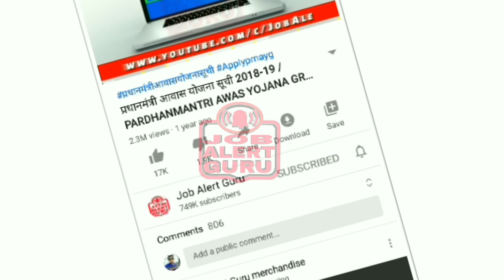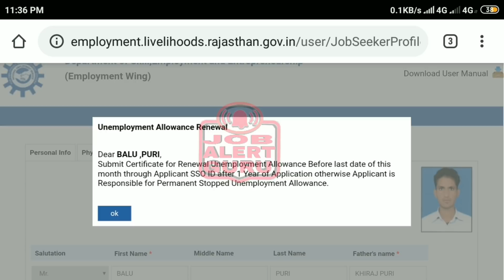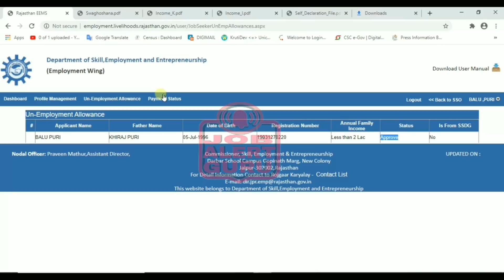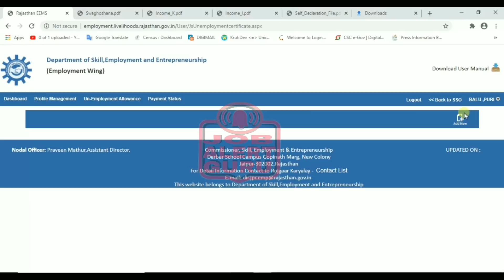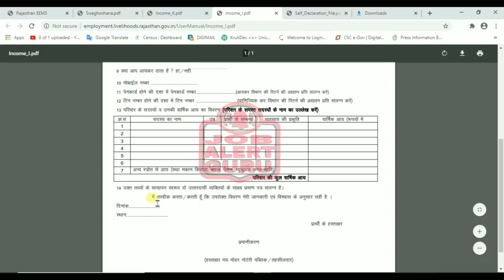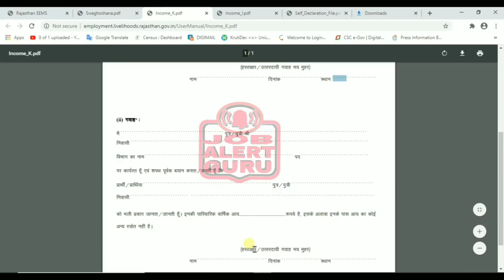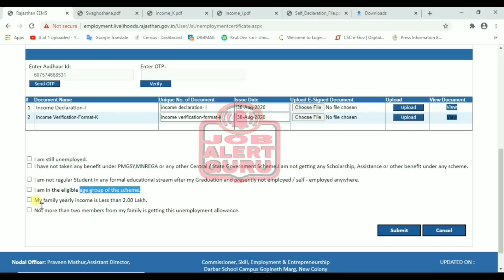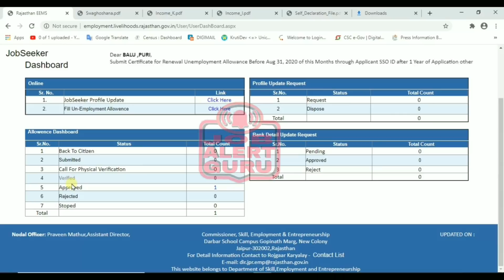बेरोजगारी भत्ता नवीकरण 2021 / Unemployment Allowance Renewal 2021/ बेरोजगार भत्ता दुबारा शुरू करे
बेरोजगारी भत्ता RENEWAL 2020 / Unemployment Allowance Renewal 2020/ बेरोजगार भत्ता दुबारा शुरू करे
बेरोजगारी भत्ता RENEWAL 2020 / राजस्थान बेरोजगार भत्ता दुबारा ऐसे शुरू करे / बेरोजगारी भत्ता रू 3500

Unemployment Allowance Renewal

Submit Certificate for Renewal Unemployment Allowance Before last date of this month through Applicant SSO ID after 1 Year of Application otherwise Applicant is Responsible for Permanent Stopped Unemployment Allowance.
बेरोजगारी भत्ता नवीकरण 2020
Unemployment Allowance Renewal 2020
1 प्रार्थी राजस्थान राज्य का मूल निवासी होना चाहिए |
Applicant should be native of Rajasthan State
2 प्रार्थी राजस्थान राज्य में स्थित विधि द्वारा स्थापित किसी भी विश्वविद्यालय द्वारा प्रदत्त स्नातक डिग्रीधारी होना चाहिए |
Applicant must have a Bachelor Degree given by any University established by law located in the State of Rajasthan.
3 राज्य से इतर अन्य राज्य में विधि द्वारा स्थापित किसी भी विश्वविद्यालय द्वारा प्रदत्त स्नातक डिग्रीधारी महिला का विवाह राजस्थान राज्य के मूल निवासी से होने पे पात्र होगी |
In case of a graduate degree given by any University established by law in other states other than the State, the marriage of a woman will be eligible for the resident of Rajasthan State.
4 प्रार्थी राजकीय या निजी क्षेत्र में सेवारत नही हो | प्रार्थी के पास स्वरोजगार भी नही हो |
The applicant is not serving in the state or private sector. The applicant does not have to be self-employed
5 आयु सीमा :- भत्ता प्राप्त करने की पात्रता हेतु कोई न्यूनतम सीमा नहीं होगी परन्तु अधिकतम आयु सीमा सामान्य आशार्थियो के लिए ३० वर्ष एवं अनुसूचित जाति / जनजाति , महिला एवं विशेष योग्यजन (निःशक्तजन ) आशार्थियों के लिए अधिकम आयु ३५ वर्ष होगी |
Age limit: - There will be no minimum limit for eligibility for getting the allowance but maximum age limit will be 30 years and upper age for Scheduled Caste, Tribes, Women and Special Skilled (Disabled) Aspirants will be 35 years.
6 प्रार्थी आवेदन की तिथि से पूर्व स्थानीय रोजगार कार्यालय में ऑनलाइन पंजीकृत होना आवश्यक वेरोजगारी भत्ता २ वर्ष की अधिकतम अवधि अथवा रोजगार पाने / स्वयं का रोजगार पाने तक जो भी पहले हो के लिए ही किया जाएगा | यदि कोई लाभार्थी बिंदु ६ के अनुसार अपात्र हो जाता है तो उसका भत्ता उसी दिनांक से बंद कर दिया जाएगा |
Prior to the date of applicant application, it is necessary to register online in the local employment office, the allowance allowance will be given for maximum period of 2 years or for getting employment / self employment, whichever is earlier. If any beneficiary becomes ineligible according to point 6, its allowance will be closed on the same date.
7 मैंने योजना का भली भांति अध्ययन कर लिया है और योजना के अनुसार पात्रता की सभी शर्ते पूर्ण करता हूँ |
I have studied the scheme well and fulfilled all the conditions of eligibility as per the scheme.

Step 1 : Verify your Aadhar OTP.
Step 2: Upload document one by one( Esign will be attached automatically)
Self-declaration signed by applicant regarding the eligibility point number 5 and ineligibility point number 6 in the schemeSelf-declaration signed by applicant regarding the eligibility point number 5 and ineligibility point number 6 in the scheme
All Document size must be less then 500kb
For back to citizen by Department - Please Resubmit only annexure I & self signed form mentioned at Sr No. 10.

E-­Signed Document by Candidate
# Document Name Unique No. of Document
1 Bonafide certificate (Bonafide resident of Rajasthan)
2 Graduation Degree ( Graduation Degree / Final Year (Semester) mark Sheet University established by law in the state of Rajasthan )
3 10 th Marks sheet
4 Annexure-1 Annexure- 1
5 Bank Pass Book
6 Income Declaration-I Annexure- I
7 Income Verification-Format-K Annexure- K
10 Self-declaration signed by applicant regarding the eligibility point number 5 and ineligibility point number 6 in the scheme